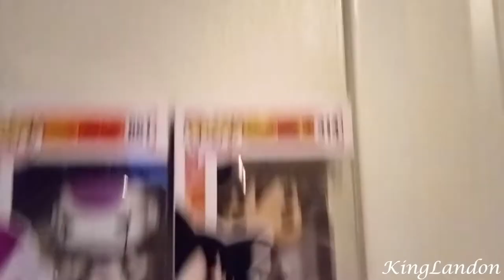Q & A Video with KingLandon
This is a video where I answer several questions from my amazing subscribers and make it fun while doing it.